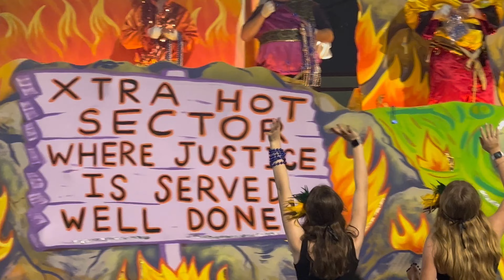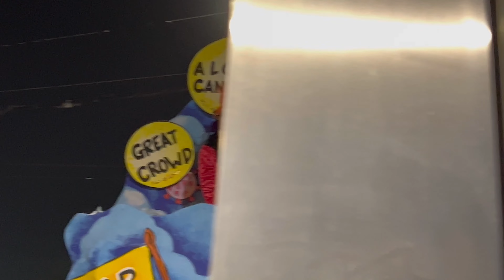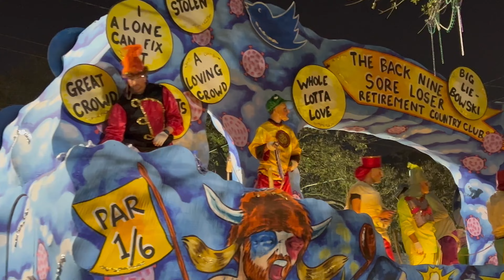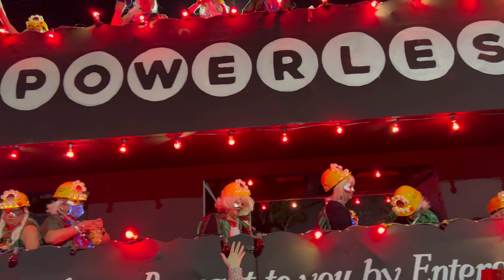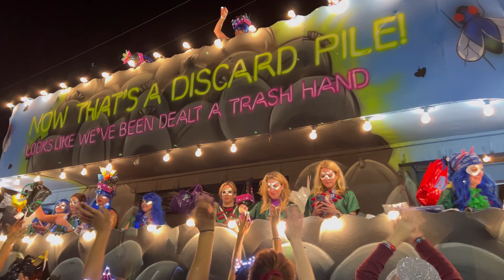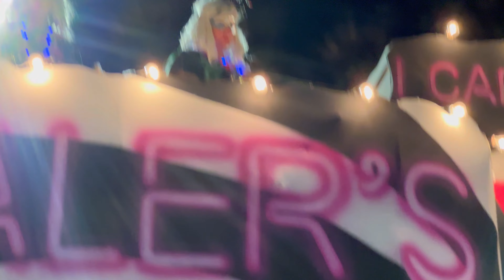Muses Mardi Gras 2022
Here is Muses Parade from St Charles view by Raising Cain’s. Hope y’all enjoy.